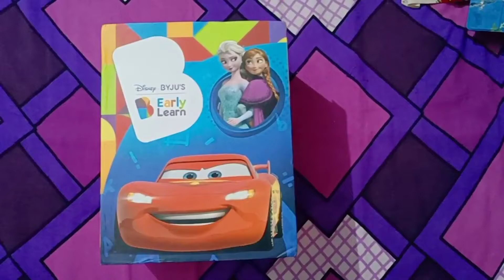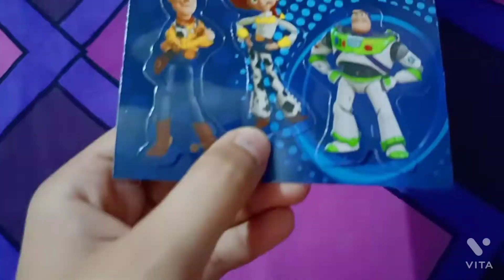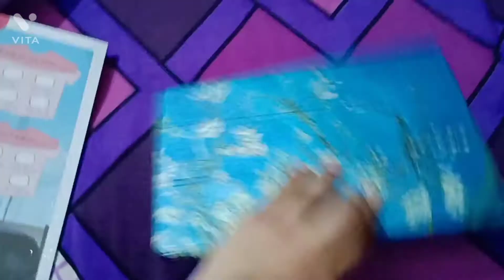Disney byju's box unboxing